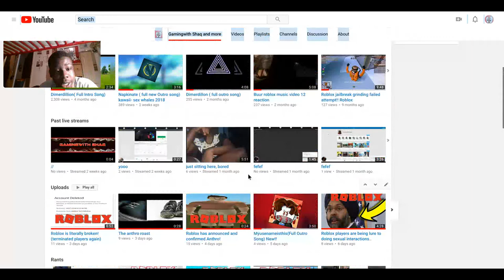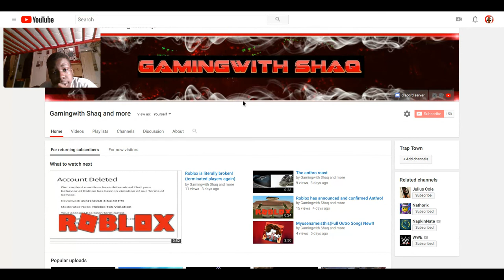Lets hit 200 subscriber guys!